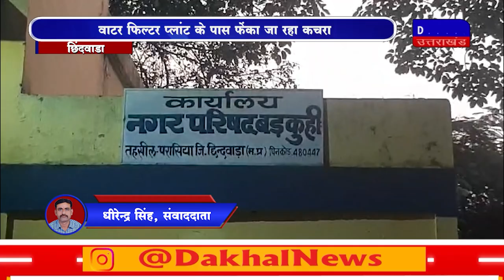DAKHAL NEWS नगर परिषद की लापरवाही से वार्डवासी परेशान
नगर परिषद की लापरवाही से वार्डवासी परेशान
वाटर फिल्टर प्लांट के पास फेंका जा रहा कचरा